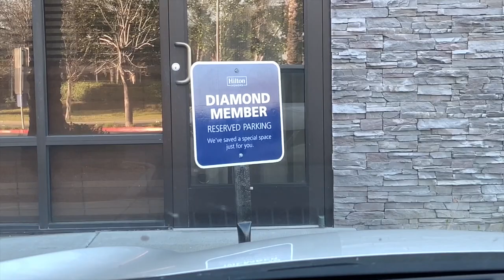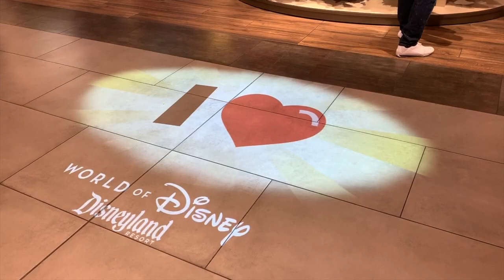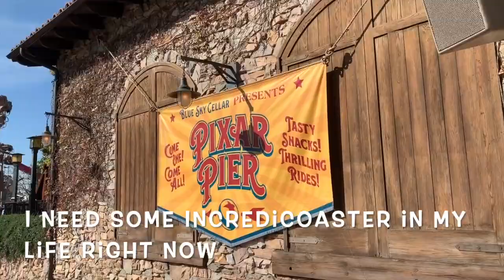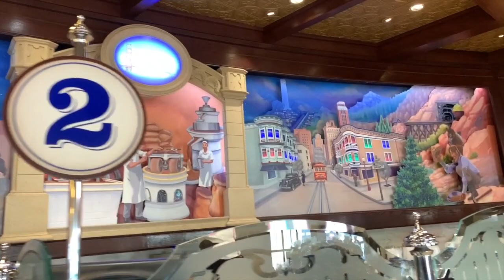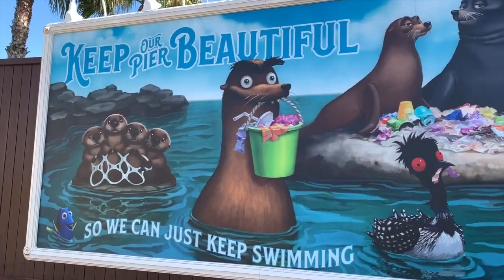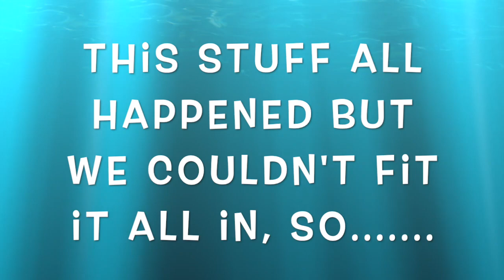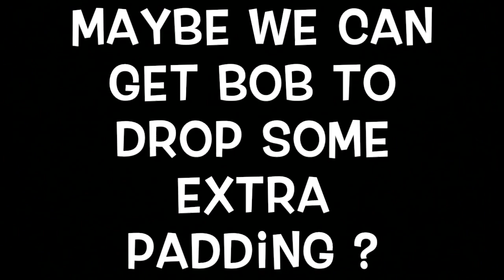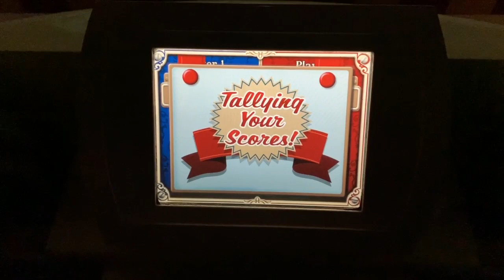The One Where They... Episode 6 "Disney Shenanigans"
Lori Marie & Scotty K run back Disney's California Adventure and Downtown Disney for last minute fun before driving back up north.  Why do vacations need to end?

Oh and why has Disney become the Instagram modeling set?

And yes I'm a bit overweight these days but I embrace it.